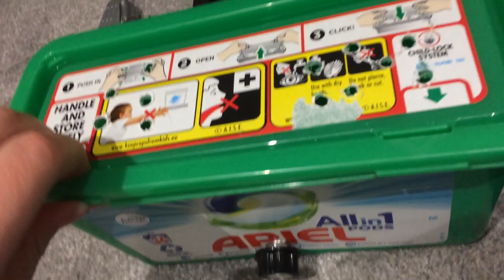Showing you the speed controller